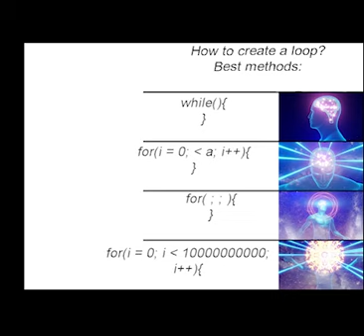How NOT to code tutorial 2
Something like cursed programming. If want to more videos about programming/programming memes leave a sub and comment